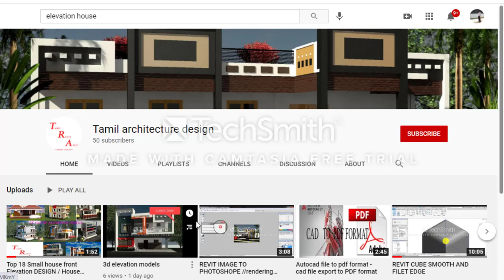Intro video Subscribe AND BELL Button